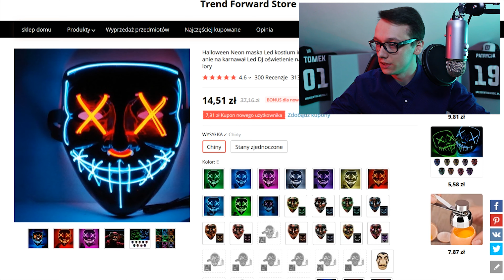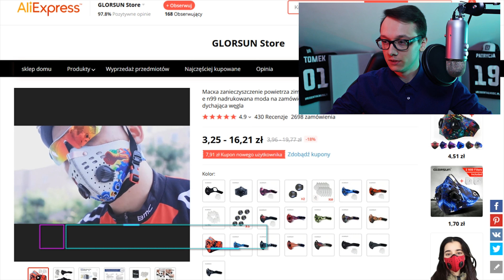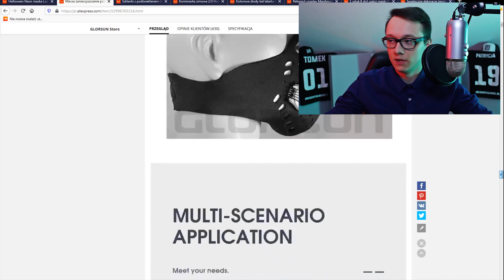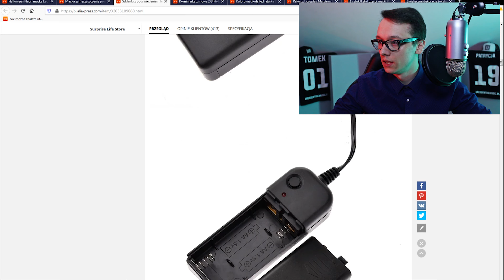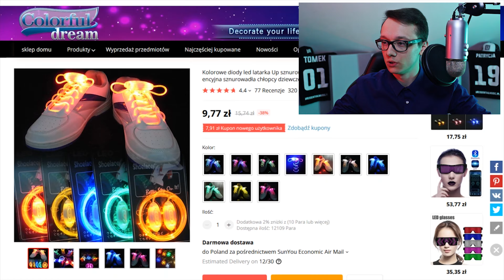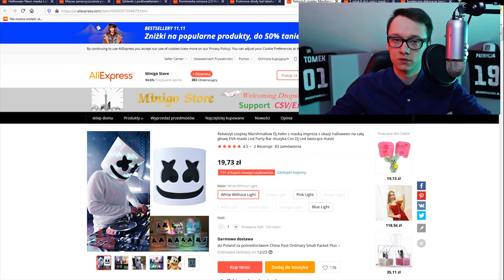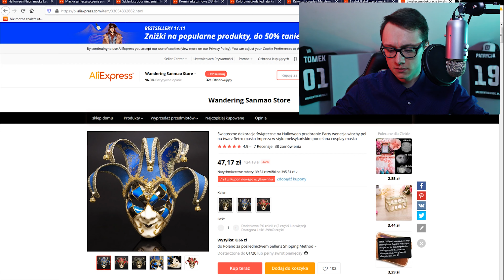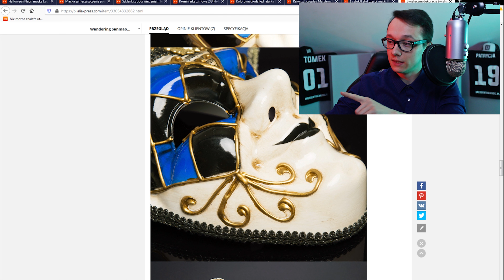FESTIWALOWE MASKI Z ALIEXPRESS #1 | Boris Brejcha, Malaa, Marshmello i inne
Festiwalowe maski inspirowane znanymi artystami i nie tylko. Prosto z Aliexpress!
⬇⬇⬇KLIKNIJ TUTAJ PO WIĘCEJ⬇⬇⬇

Jeśli szukacie festiwalowych gadżetów, które będziecie mogli założyć idąc na imprezę, to dobrze trafiliście! Jest to pierwszy odcinek nowej serii, w której poszukam, omówię i zamówię najciekawsze gadżety związane z muzyką elektroniczną. Na początek zająłem się festiwalowymi maskami, z czego kilka z nich jest wzorowanych na Marshmello, Malaa oraz Boris Brejcha. Zapraszam do oglądania!

Produkt 1
Produkt 2
Produkt 3
Produkt 4
Produkt 5
Produkt 6
Produkt 7
Produkt 8

▶️ Jeśli spodobał Ci się ten film i chciałbyś wspomóc rozwój kanału to zapraszam na mój profil Patronite

▶️ Przygotował i zmontował: Tomasz Bagiński